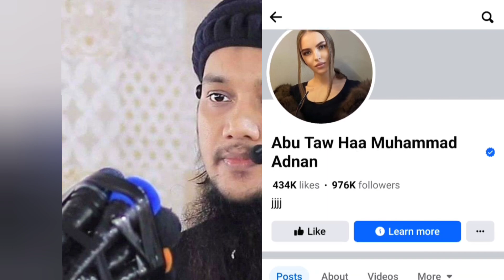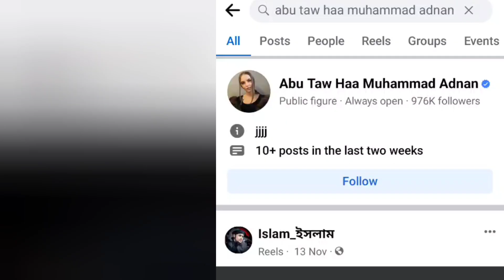Abu Taw ha Mohammad Adnan Facebook page Hack || FB ID Hack হয়